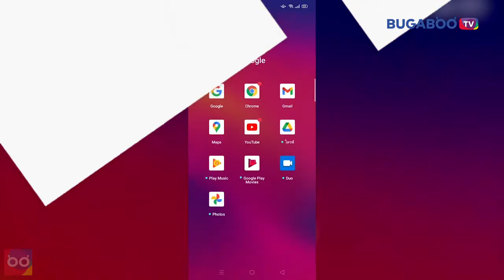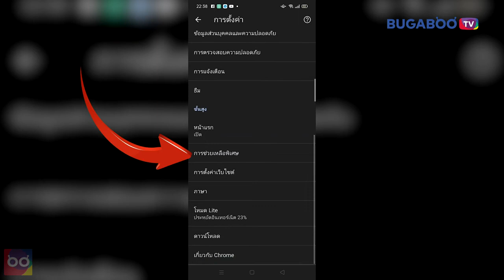วิธีซูมหน้าเว็บไซต์บนโทรศัพท์มือถือ Android แบบง่ายๆ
เคยบ้างไหมเวลาที่เข้าเว็บไซต์ต่างๆบนโทรศัพท์มือถือ Android โดยเข้าผ่าน Google Chrome แล้วรู้สึกว่าตัวอักษรหรือรูปภาพที่แสดงอยู่บนหน้าเว็บไซต์นั้นๆมีขนาดที่เล็กเกินไป หรือใหญ่เกินไป เลยอยากที่จะซูมหน้าเว็บไซต์เพื่อดูสิ่งต่างๆให้ชัดมากยิ่งขึ้น แต่ก็ไม่สามารถซูมได้

ก็ต้องบอกเลยว่าโดยส่วนใหญ่แล้วเวลาที่เราเปิดดูเว็บไซต์ผ่าน Google Chrome บนโทรศัพท์มือถือ Android หน้าเว็บไซต์จะถูกปรับแต่งไม่อนุญาติให้ผู้ที่ใช้งานสามารถทำการซูมได้นั้นเอง แต่สำหรับผู้ที่ใช้งานบางคนที่ต้องการอยากจะซูมหน้าเว็บไซต์เพื่อดูสิ่งต่างๆให้ชัดมากยิ่งขึ้น ทาง Google Chrome ก็มีวิธีแก้การตั้งค่าบังคับให้ทุกเว็บไซต์สามารถซูมได้เช่นกัน และวิธีซูมหน้าเว็บไซต์บนโทรศัพท์มือถือ Android ก็ทำได้ง่ายๆตามนี้เลย

ขั้นตอนที่ 1 : ให้เข้าไปที่แอป Google Chrome และเข้าเว็บไซต์ที่ต้องการซูม - หลังจากนั้นแตะที่จุดสามจุดด้านบนขวามือ และเลือกไปที่การตั้งค่า

ขั้นตอนที่ 2 : เลือกการช่วยเหลือพิเศษ - บังคับให้เปิดใช้การซูม

เพียงเท่านี้เราก็สามารถซูมหน้าเว็บไซต์บนโทรศัพท์มือถือ Android ได้แล้ว หากชอบทริคดีๆแบบนี้ก็สามารถติดตาม How To Trick ทริคดีๆเทรนด์ใหม่ๆได้ที่